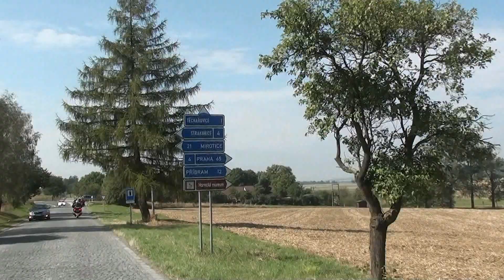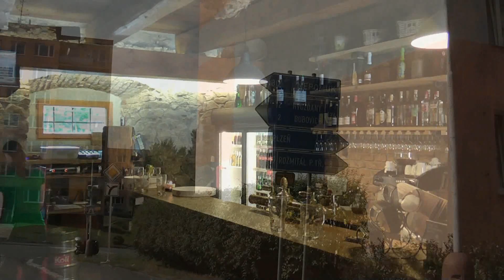TOP 5 PLUS MOTOVYLET DO KATAKOMB 12 9 2015 video HDTV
Milí motopřátelé,
 léto pomalu končí, tak před závěrečným Zamykáním ještě dáme jednu společnou vyjížďku. Tentokrát jsme naplánovali jako téma klatovské katakomby, abychom zase viděli něco jiného.
 Sraz v Říčanech u Lidla v sobotu 12.9. v 9:30 a kolem desáté vyrazíme. Oběd samozřejmě bude a po cestě u benzinky i nějaká ta tatranka a kafé.
 Těšíme se!
 Za T5P
 Dave, George
Popis Description Dear motopřátelé,
  Summer is almost over, so before finally locking we have a shared ride. This time we planned a theme catacombs, we again saw something else.
  Meeting at Ricanech at Lidl on Saturday, 9/12 at 9:30 and by ten o'clock we leave. Lunch will, of course, and along the way at the gas station and the chocolate wafer and a cafe.
  We look forward to!
  for T5P
  Dave George